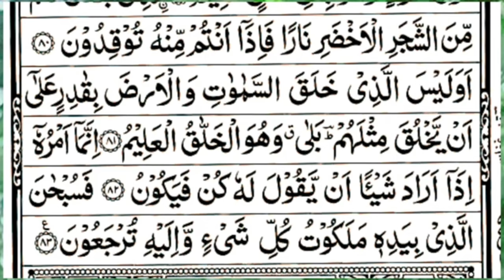surah yaseen [Surah Yasin Recitation with HD Arabic Text] 036 Surah Yaseen Full surah yaseen sharif